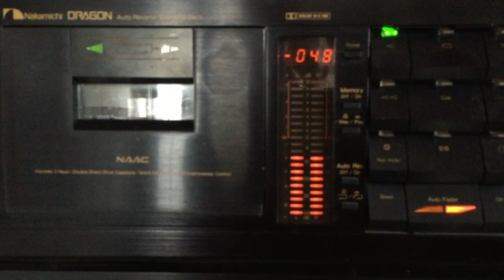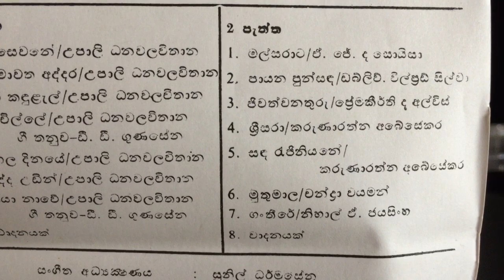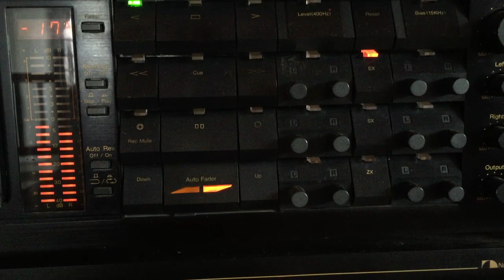Sujatha Attanayake: Mal Sarata Prema Loke (Film: Satha Panaha)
Lyrics: A.J. de Soysa; Melody: Hindi Song?; New Music: Sunil Dharmasena